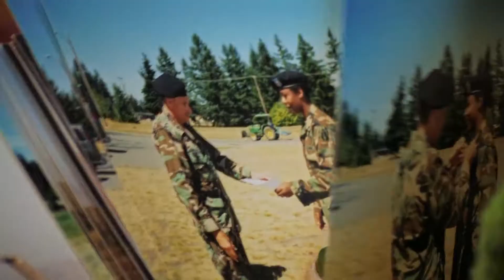Surviving Home | Official Trailer | America ReFramed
Surviving war is just the beginning. SURVIVING HOME uncovers the detrimental gap between military veterans and civilians while exposing a culture of silence that prevents many from talking about their experiences in war.